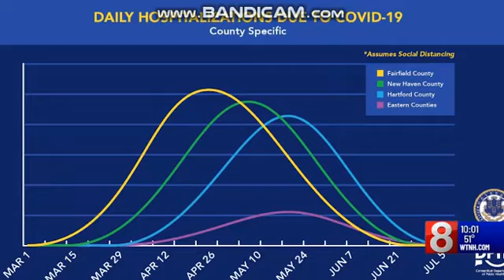WCTX News 8 At 10 PM On WCTX News Open 4/3/20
WCTX Channel 59 Cable 9 New Haven/Hartford CT